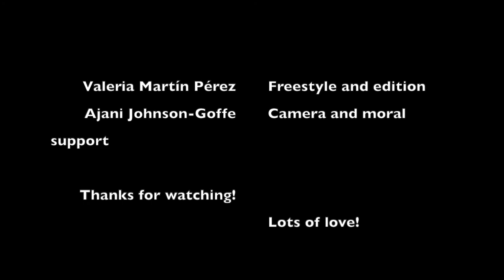Waacking Freestyle February 2021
Freestyle and edition: Valeria Martin Perez
Camera: Ajani Johnson-Goffe